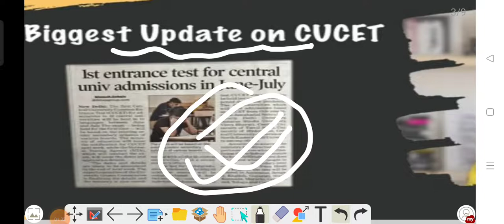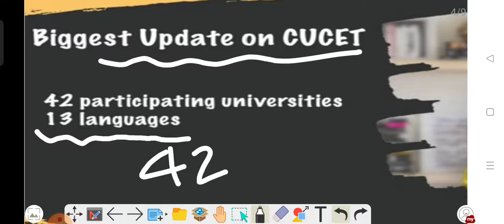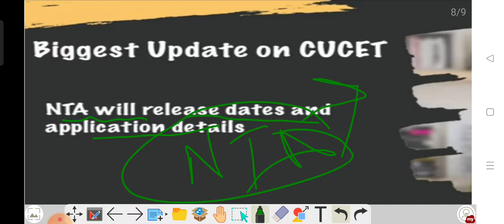😂😂Biggest Updates on CUCET 2022 ।। CUCET latest updates ll by: -Suraj sir ll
Hello 🫂 dosto welcome back 🔙 to My YouTube Channel, CUCET latest updates, CUCET today news, CUCET latest news
CUCET today news
CUCET latest update
CUCET 2022 ki taiyari kaise karen
CUCET 2022
CUCET latest updates
CUCET latest news today
CUCET latest updates on CUCET
CUCET kya hai
chs class 9th math
chs Entrance Exam ki taiyari kaise kre
chs class 6th ki taiyari kaise kre
chs class 9th ki taiyari kaise kre
chs class 11th ki taiyari kaise kre
chs Entrance Exam ki online free taiyar kaise kre
CHS ka form kab tak aayega 2022
CHS ki taiyari kaise kre
CHS 9th ki taiyari kaise kre
CHS mein e_lottery hoga yah entrance exam hoga
CHS ka Exam kab  hoga 2022
CHS 6th ki taiyari kaise kre 2022
CHS ka Entrance Exam kab tak hoga 2022
CHS entrance exam ki taiyari kaise kre 2022
CHS entrance exam information
Allahabad University Application
Allahabad University Entrance Exam
Allahabad University Entrance Exam Forme date 2021
Allahabad University Application form date 2021
Au entrance exam tayari
Allahabad University Entrance Exam tayari 2021
BHU Entrance Exam Forme date 2021
bhu admission Date 2021
bhu admission result
bhu ba Entrance Exam
bhu bsc entrance exam
bhu ballb entrance exam